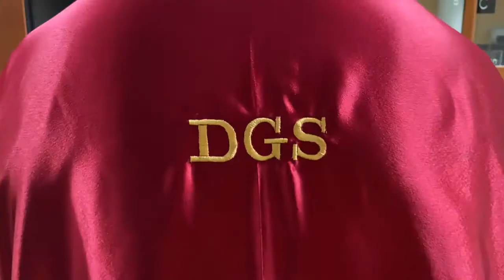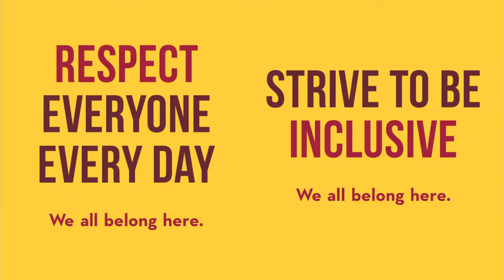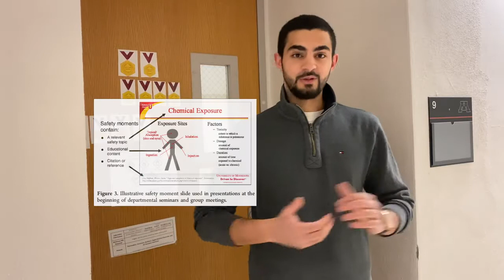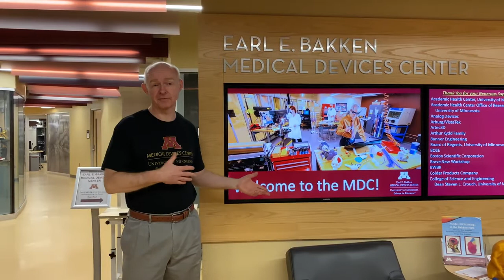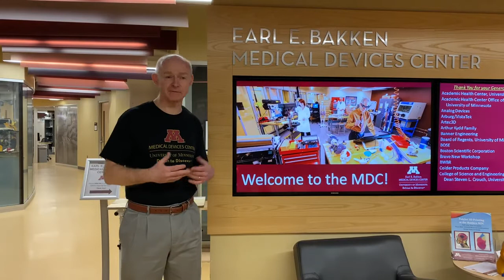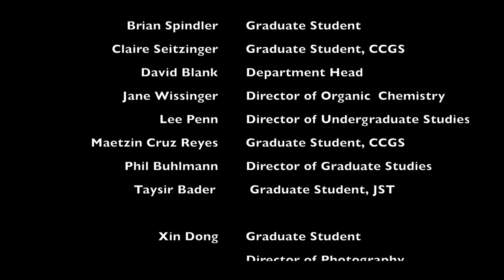Welcome to the Department of Chemistry! – Department Head David Blank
A welcome to the Department of Chemistry and the University of Minnesota for students, featuring Department Head David Blank, Director of Graduate Studies Philippe Buhlmann, and others in our community. Created by Graduate Student Xin Dong.